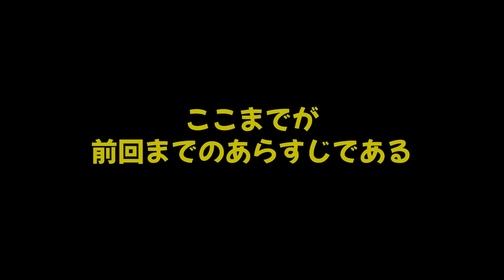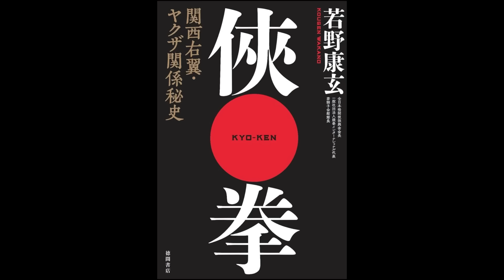【新作！第三十二話】（完結①）兄貴シリーズ難波安組！主◯格邦竜会に移籍！クラクション殺◯事件！！ついに現れた狂人な客！！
信州後藤一家ちゃんねる
【新作！第三十二話】（完結①）